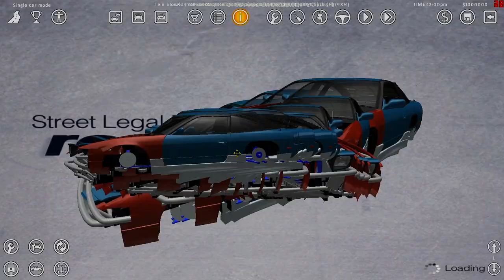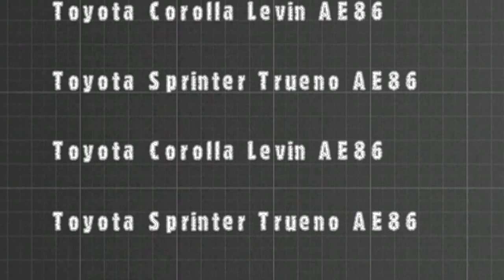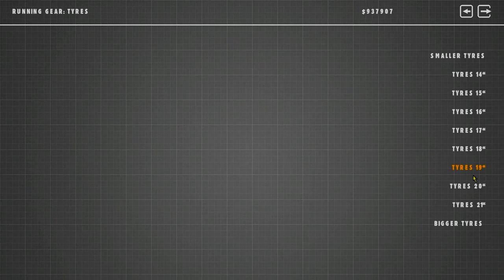Street Legal Racing Redline ULTRA Le By Car Guy Andre - First Look & Review - SLRR MODPACK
SLRR MOD PACK DOWNLOAD AND INSTALL
►GAME DOWNLOAD

This modpack is very lit!

►STEAM GROUP IS LIVE, JOIN UP!